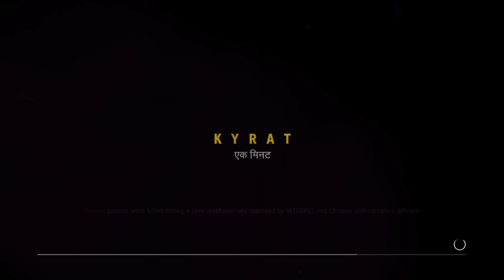Part 5: Farcry 4 on PS5